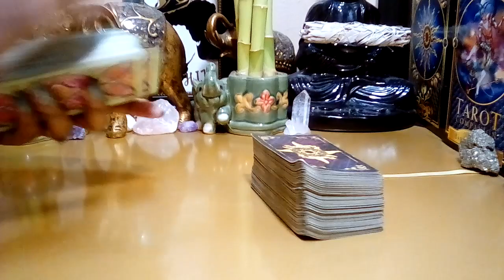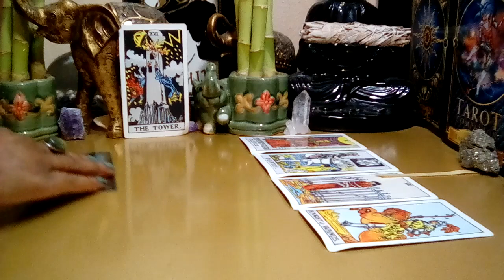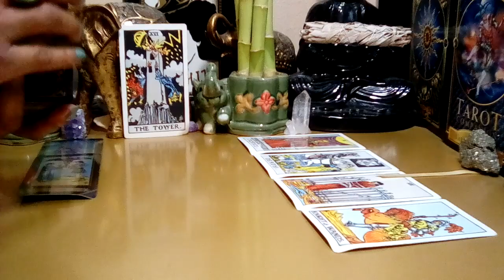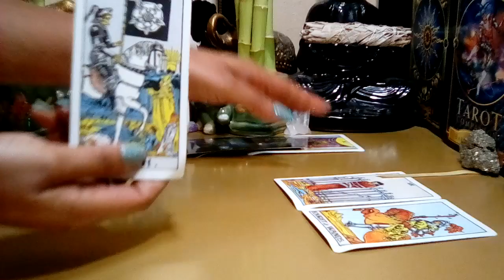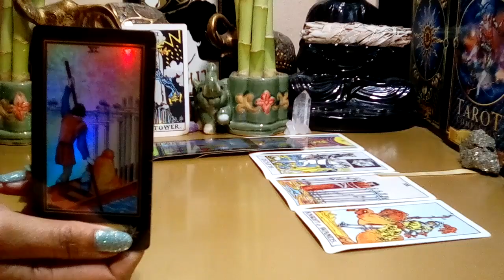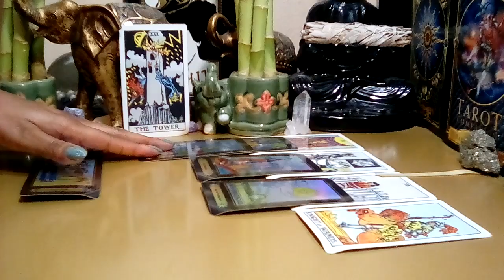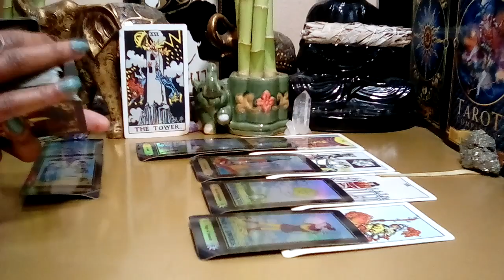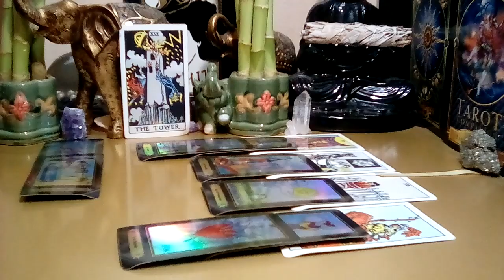LEO JUNE 2022 (26-02) 💙 **REVENGE! THEY WANT JUSTICE!** (Peek At Your Partner)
Leo June 2022 Tarot Love Reading.

Decks Used:
Cosmic Tarot
Crystal Visions
The Pictorial Key
Rider-Waite Tarot